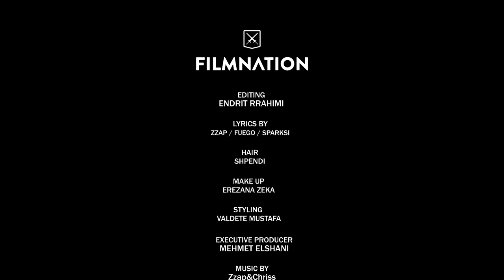Rina - Per ty